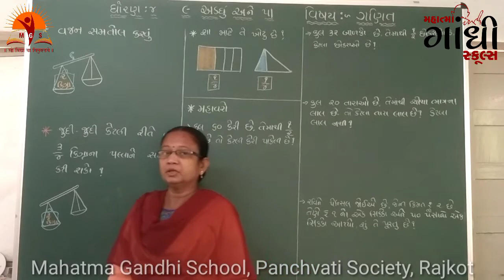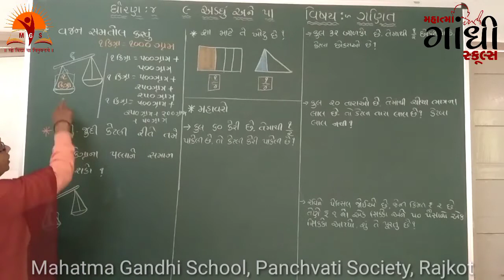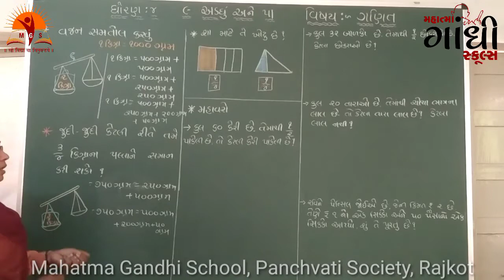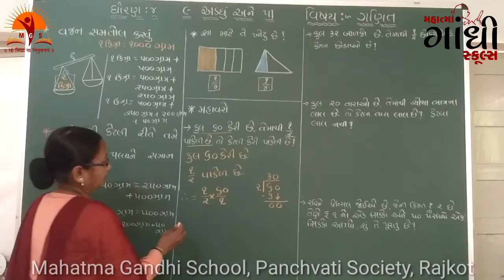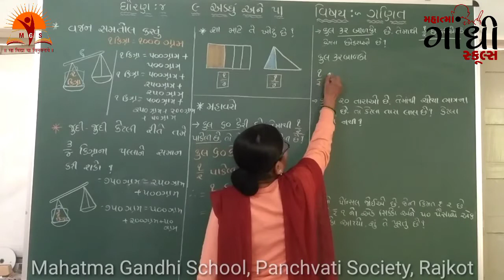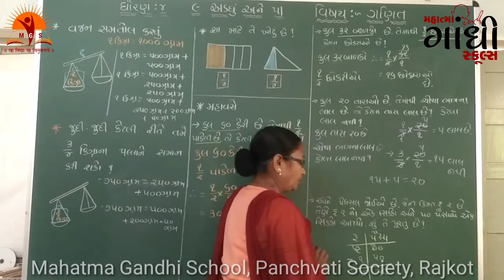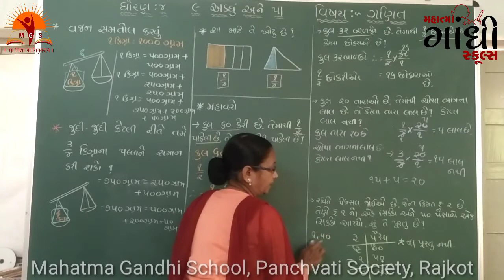MAHATMA GANDHI SCHOOL STD 4 Chapter 9 Math part 6